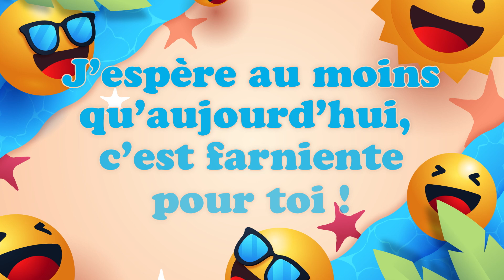Bonne fête Laëtitia ! 18 Août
Bonne fête Laëtitia ! 18 Août 🎉 Préparez-vous à répandre la joie et le bonheur avec nos vidéos personnalisées ! Dans cette collection spéciale, nous vous invitons à célébrer chaque jour de l'année comme une occasion spéciale. Que ce soit pour souhaiter un anniversaire, une bonne fête, ou simplement pour apporter un sourire, nos vidéos 'Bonne fête' sont conçues avec amour pour égayer les cœurs de vos proches.